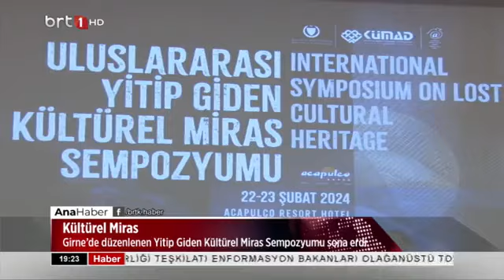Ana Haber 25 02 2024